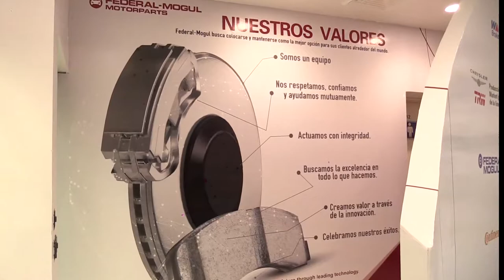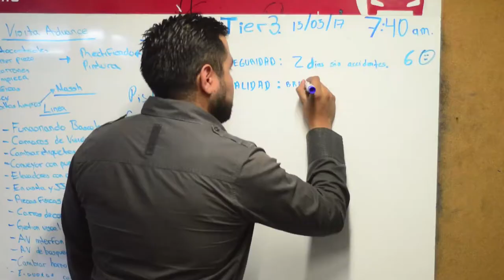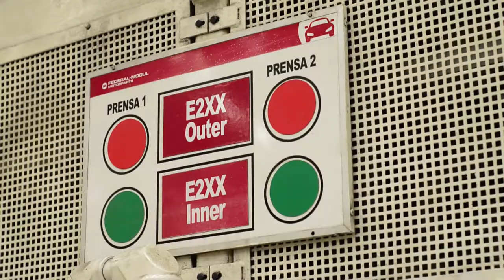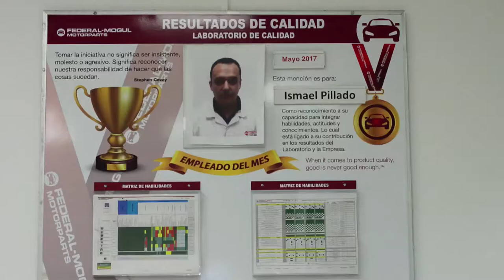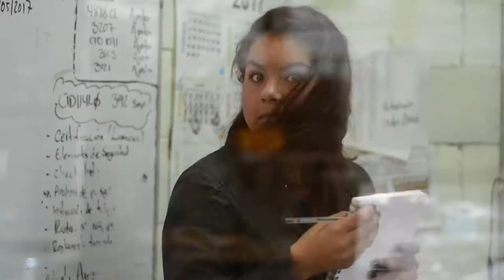Federal Mogul Corp